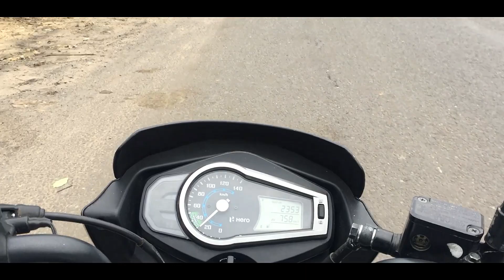Surprise Birthday celebration 🎉 vlog ! Birthday Girl my Guddy mama ! special day !subhamsunrise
hello guys my self subham sunrise barik.
i am working in IGI airport New delhi.
now i am in odisha.

Thanks for your love and Suppor
cake bakery-misson road,khariar